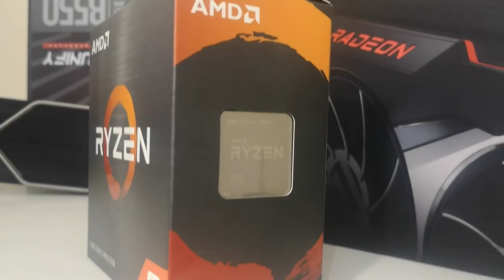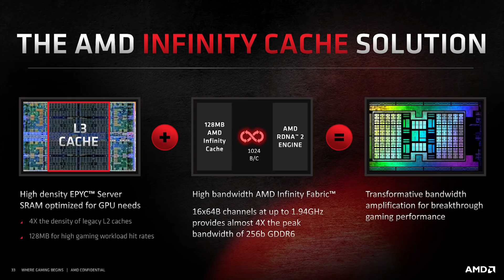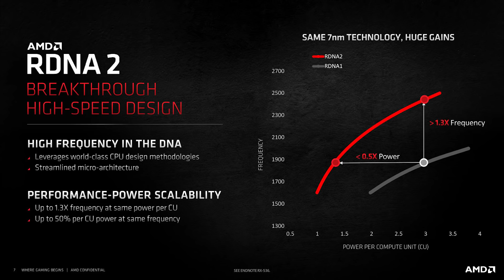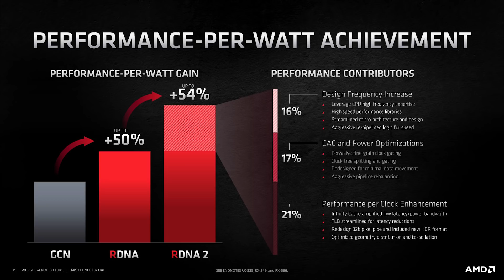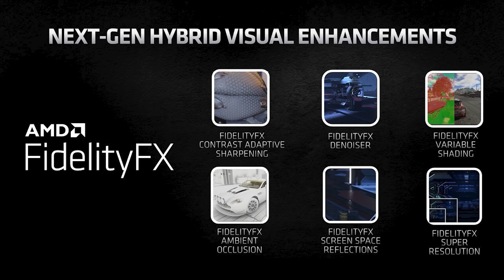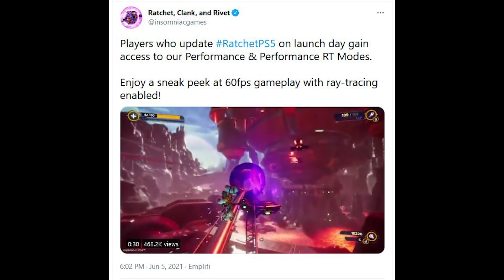Xbox Series X Performance UPGRADE Via AMD FSR Upsampling | AMD Zen 4 & RDNA 3 Release Date LEAK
Microsoft have confirmed that the Xbox Series X will support AMD's upsampling tech, FidelityFX Super Resolution, and it looks like the XSX will be getting a performance UPGRADE thanks to AMD FSR. AMD finally showed off their FidelityFX Super Resolution at Computex 2021, and the framerate boosts from it look rather promising.

With the next generation Xbox console supporting FidelityFX's features, the possibilites are really interesting for the new feature sets and improvements it could bring to the Xbox Series X. But a big question mark is, will the PS5 also be getting a performance FPS boost from AMD's FSR?

We also have a leak for the release date of AMD's Zen 4 and RDNA 3 leak. Both RDNA 3 and Zen 4 are looking very promising in recent leaks in regards to the performance and specifications, so anticipation is high surrounding the next gen Ryzen CPUs and Naci 3X GPUs. In both gaming and ray tracing performance, the next steps in AMD's graphics card and processor roadmap, it seems AMD have no plans to slow down anytime soon.

0:00 Start
0:13 Zen 4 & RDNA 3
5:50 Xbox FSR